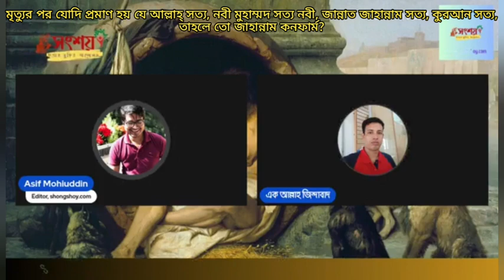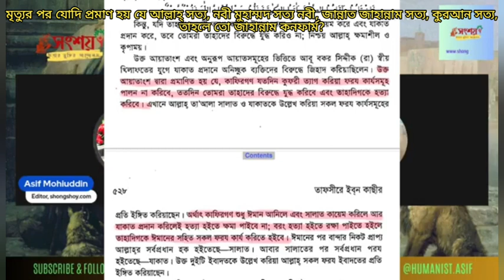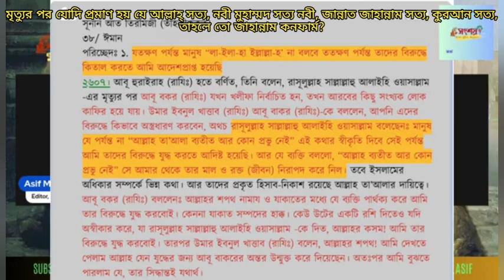মৃত্যুর পর যোদি প্রমাণ হয় যে আল্লাহ্ সত্য, নবী মুহাম্মদ সত্য নবী এবং জান্নাত জাহান্নাম সত্য তাহলে?